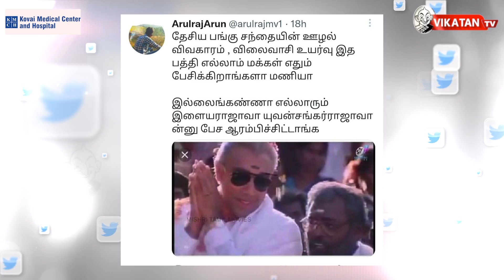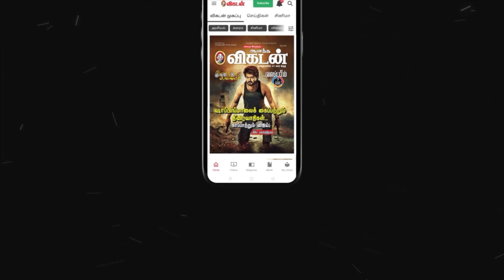Edappadi Palaniswami-யிடம் சரணடைந்தாரா Annamalai? The Imperfect Show 19/04/2022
00:00​​​​​​​​​​​​​​​​​​​​​​​​​​​​​​​​​​​​​​​​​​​​​​​ Start
16:31 எவன் பார்த்த வேலடா இது
17:01  இன்றைய கீச்சுகள்
17:18 இன்றைய விருது

The noted Tamil composer, in his foreword to a new book, has drawn a parallel between Ambedkar and Prime Minister Modi, saying both of them were “striking personalities” and practical men who believed in action rather than “mere thought exercise”. The book titled 'Ambedkar & Modi, Reformer's Ideas, Performer's Implementation', published by Bluekraft Digital Foundation, was launched on 14 April, the birth anniversary of Ambedkar

Description :
* குடியரசுத் தலைவர் தேர்வில் இளையராஜா பெயர்... உண்மை என்ன?
* Arumugasamy Commission: ஜெ. - சிகிச்சைக்காக வெளிநாடு அழைத்துச் செல்லவேண்டிய அவசியம் ஏற்பட்டதா... மருத்துவர்கள் சொன்ன பதில் என்ன?
* யார் Dravidian பஞ்சாயத்து: Annamlalai Vs Seeman Vs Jeyakumar!
* ஆளுநரை உள்ளே விட மாட்டோம்.. மயிலாடுதுறையில் திரண்ட கட்சிகள்!
* Russia Vs Ukraine War: இரண்டாம் கட்டத்தை எட்டிவிட்டதா?

CREDITS: Host - Cibi Chakaravarthy & Saran|  Script - Vikatan team | Camera- Hariharan |Edit- Divith | Thumbnail art - Santhosh Charles